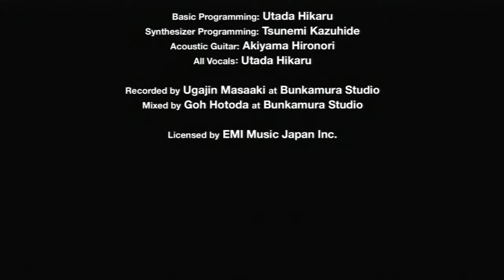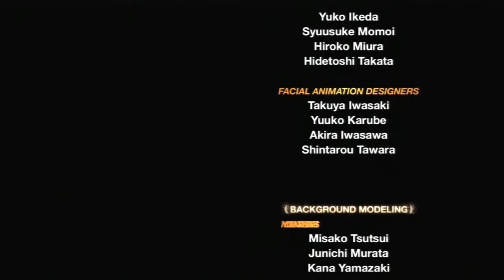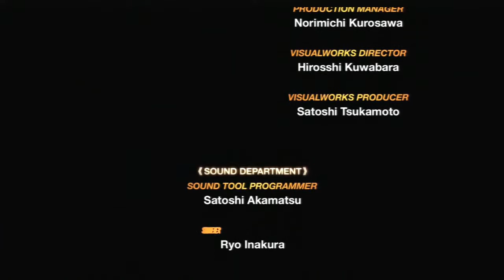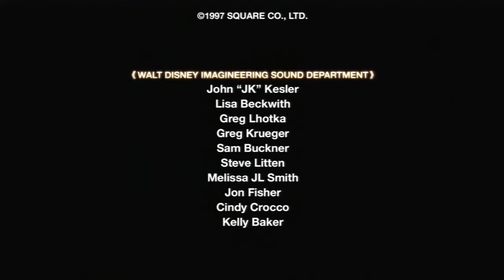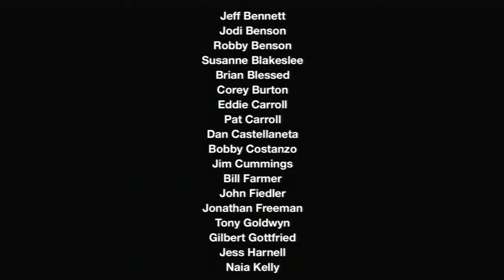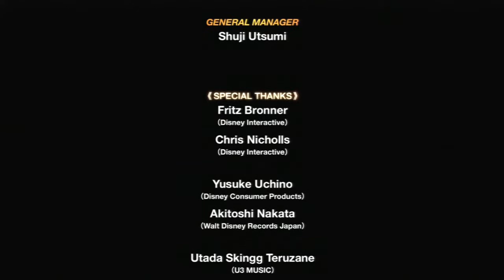Kingdom Hearts: Final Mix__HD Remix 1.5__ WalkThrough Part 53 Credits! And no audio!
This is Kingdom Hearts blah blah blah.